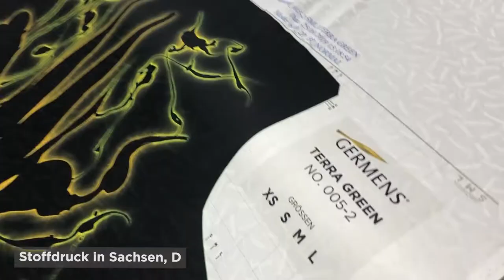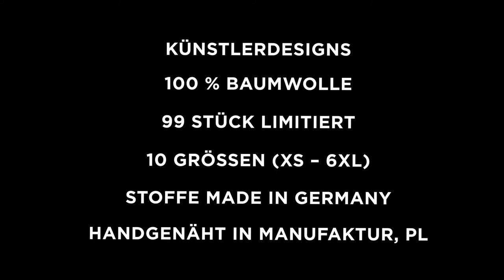GERMENS Hemd KLABAUTERMANN (130) /// Künstlerin: Christiane Kleinhempel, Chemnitz /// Limitierung 99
Das kurze Video zeigt das GERMENS® Langarmhemd KLABAUTERMANN. Das auf 99 Stück limitierte Künstlerhemd wurde von der Künstlerin Christiane Kleinhempel, Deutschland, gestaltet.